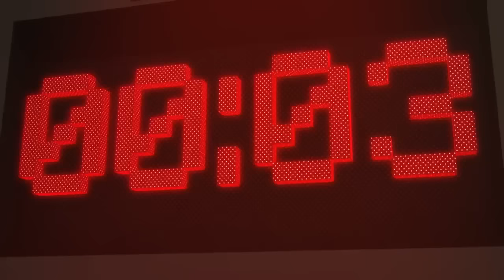UHC HIGHLIGHT | OPS VERSUS THE WORLD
DEJA TU PROPINA PARA MAS EDITS ZHUKULENTOS

- Gracias por formar parte de esta nuestra familia de Guys.
- Un abrazo y nos vemos en el próximo video Guys

►►► VIDEOS  ESPECIALES ◄◄◄